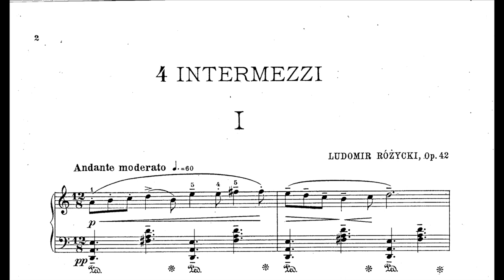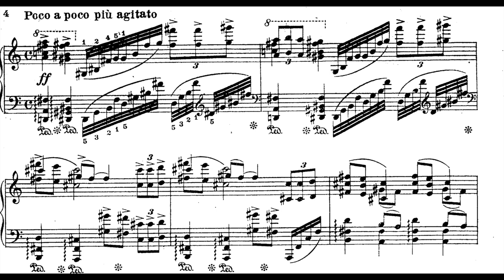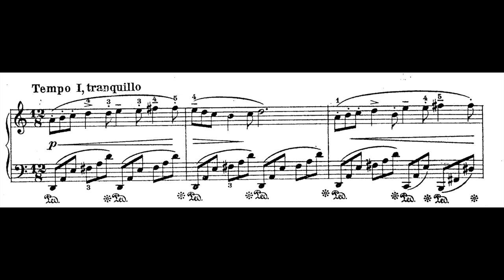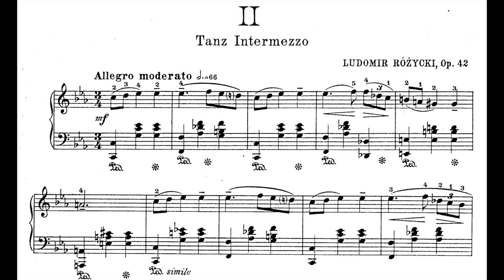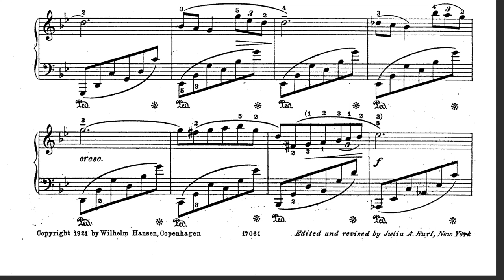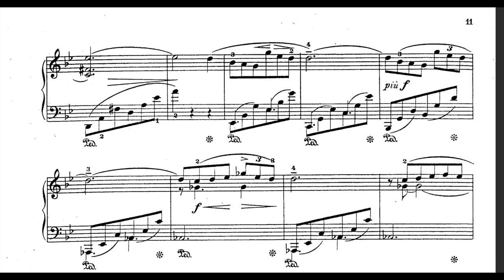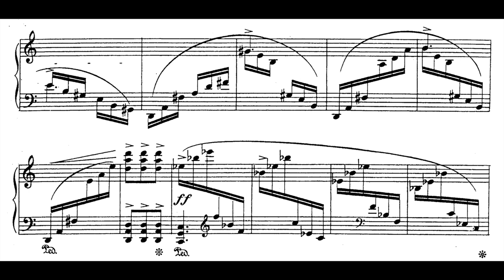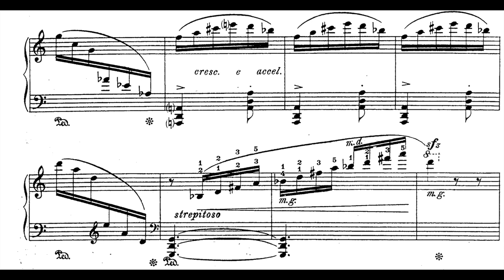Ludomir Różycki - 4 Intermezzi Op.42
Valentina Seferinova - Piano (live)
More works by Ludomir Rozycki, has been recorded by Valentina Seferinova on the Acte Prealable, including other piano works by Henryk Pachulski, Jozef Wieniawski, Zygmunt Noskowski and many more, please visit for more of her repertoire/recordings, at her - also her channel

Ludomir Rozycki (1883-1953) was a Polish Composer. He was, with Mieczysław Karłowicz, Karol Szymanowski and Grzegorz Fitelberg, a member of the group of composers known as Young Poland, the intention of which was to invigorate the musical culture of their generation in their mother country. He was a son of a professor at the Warsaw Conservatory, where he studied piano and composition. He completed his studies with distinction, and then continued his studies in Berlin at the Academy of Music under Engelbert Humperdinck. He began his musical career as a conductor of opera and professor of piano in Lwów in 1907. It was while in Lwów that he began to compose. Subsequently, he moved to Warsaw where he composed many more works in a number of different genres. If you wish your recording to be removed, it can be done, please just leave me an email, which can be found at the channel's about section.